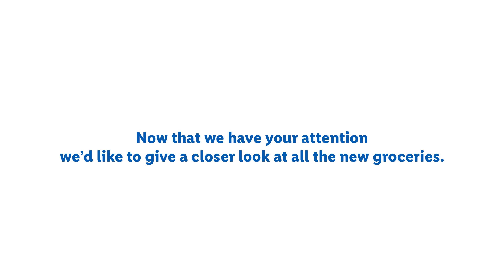Lidl 65s english v 1 3